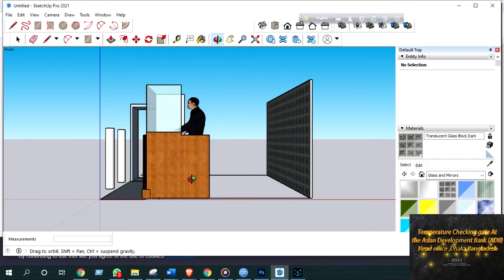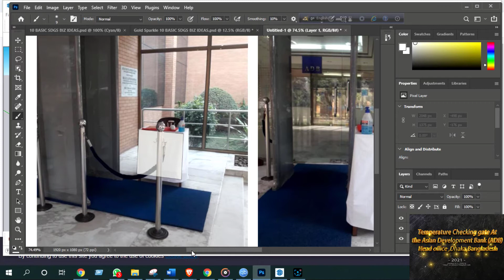Temperature Measurement & Security Checking Gate